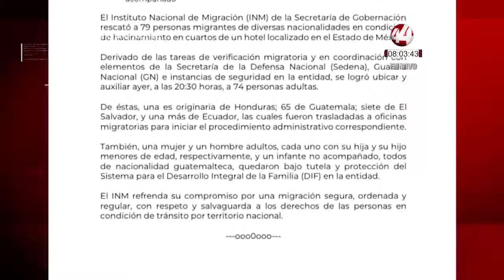Resumen Nacional || 05 de abril de 2022 matutino